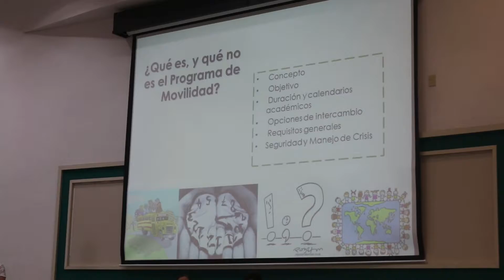Movilidad 2019-1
El próximo semestre, 140 alumnos participarán en el programa de MovilidadUdeC, para lo cual, la Dirección General de Relaciones Internacionales y Cooperación Académica los prepara y brinda información a través de sesiones informativas.